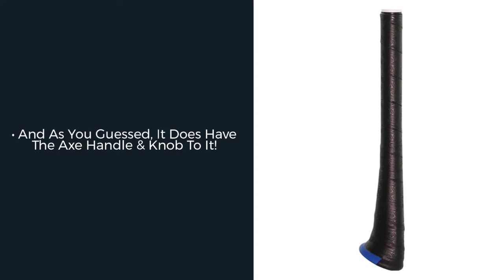Review: Axe Elite One -10 USSSA Baseball Bat (L143J)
Grab this one-piece, all-alloy baseball bat made by Axe! The Axe Elite One is USSSA rated and ready to crank baseballs. Shop with JustBats for this unique Axe Bat!